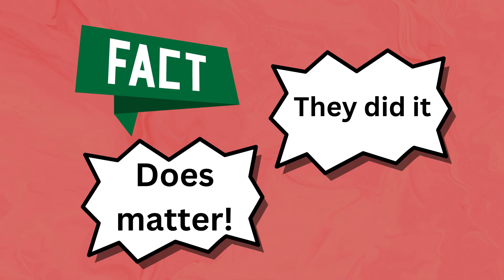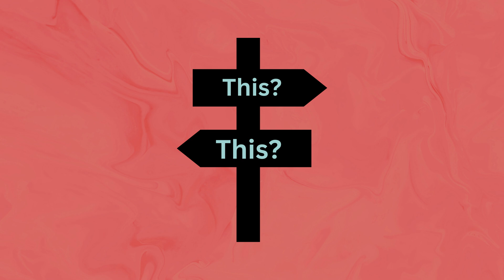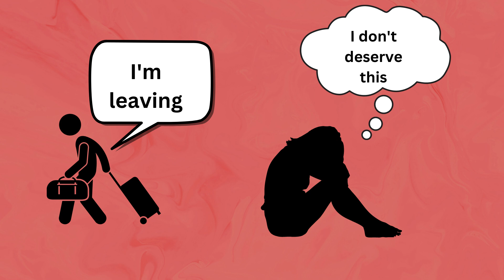COPING with being CHEATED ON!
Your partner's cheated:  Now what?  Coping with being cheated on.
Being cheated on by your partner is awful.
It makes people question whether they're to blame in some way.  Although it's important to reflect on our own behaviors in relationships, it's important to take some time away from your cheating partner to reevaluate your relationship.

This Channel is to help people suffering from Narcissistic Abuse and Toxic Relationships.  The videos will be informative to show different types of Narcissistic Abuse and Narcissistic Traits to give you and understanding of these toxic dynamics and help to give you the tools to manage your situation

Psych4u1